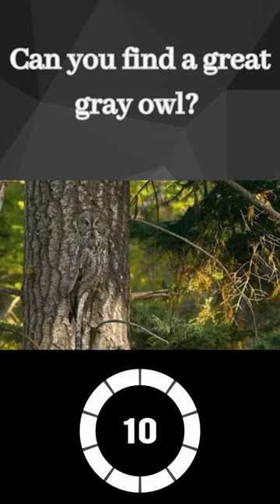Can you find a great gray owl?|Hidden Picture||Brain Teasers|Riddles|Puzzles|Mind Benders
Animal Hide and Seek